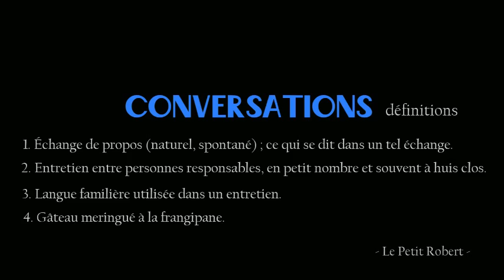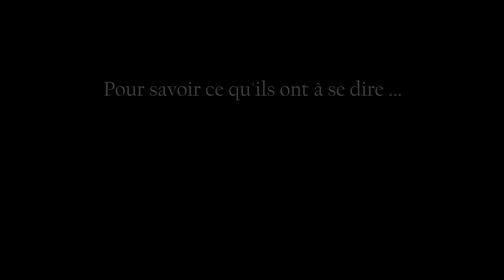Spectacle Cours de Théâtre de Lyon dirigés par Noémie Terrail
Le Spectacle 2017 de l'Atelier Théâtre dirigé par Noémie Terrail dans le 2e arrondissement de Lyon aura lieu samedi 1er juillet 2017 à 20h30 et dimanche 2 juillet 2017 à 17h00 au Théâtre de l'Uchronie, à Lyon.